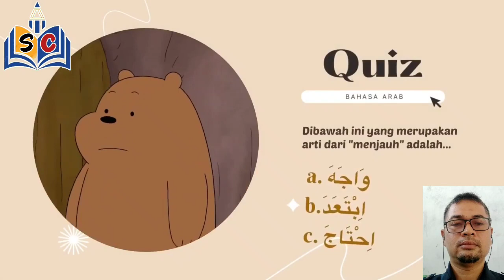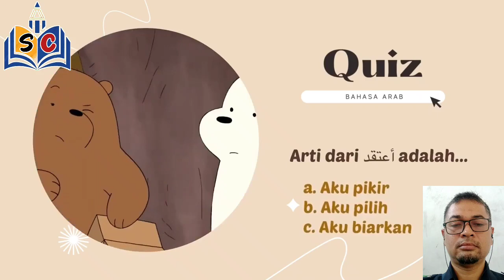Belajar Bahasa Arab Fushah Lewat Kartun!!Ada quiz nya juga!!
Belajar Bahasa Arab Fushah Lewat Kartun dan latihan nya!!